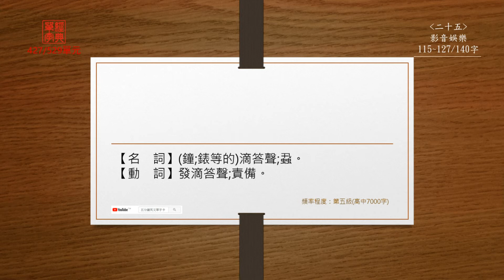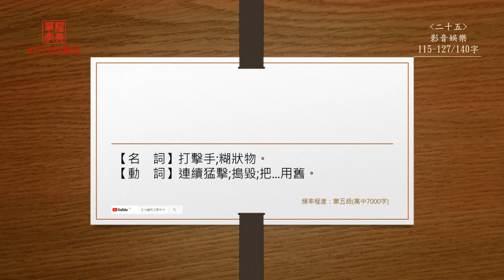經典單字(高中7000字)-第427單元(中前英後)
【fiddle】
直接播放：0:14

【hiss】
直接播放：0:39

【massage】
直接播放：1:04

【pastime】
直接播放：1:31

【rattle】
直接播放：1:52

【rumble】
直接播放：2:18

【rustle】
直接播放：2:45

【slam】
直接播放：3:12

【solo】
直接播放：3:39

【tempo】
直接播放：4:11

【thriller】
直接播放：4:31

【tick】
直接播放：4:54

【batter】
直接播放：5:18